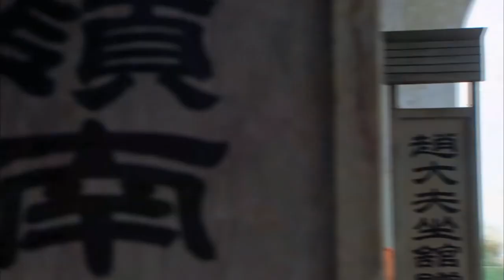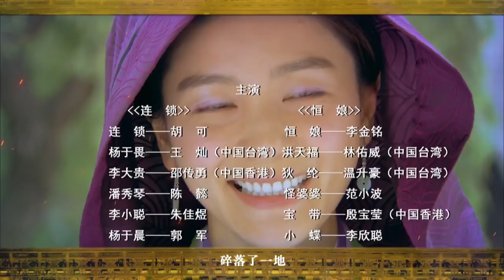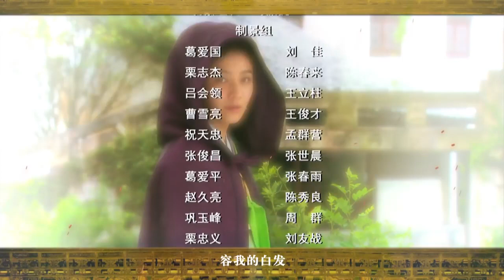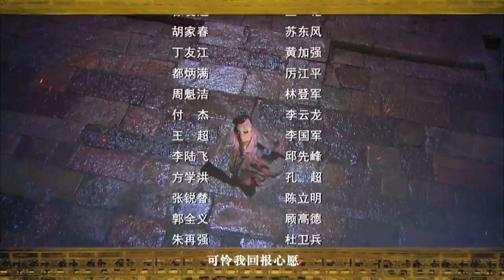【聊斋新编】《连锁》第03集 HD 古装神话剧（胡可、王灿、邵传勇等主演）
于畏为生病的小聪买药，连锁很是感动，小聪的烧终于退了，两人激动得双手相握，秀琴刚好看到了这一幕，心里对连锁是又气又恨。普渡一路追杀蜘蛛精，蜘蛛精逃到破庙看到了李大贵，她便化作原形藏在了李大贵的衣服里。李大贵对蜘蛛精起了色念，他假装好心让蜘蛛精和自己结成兄妹一起上路。秀琴把连锁假扮鬼魂的事情告诉了债主们，债主们立马来到李府找连锁要账。